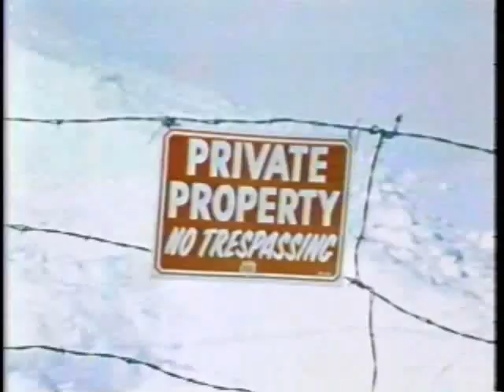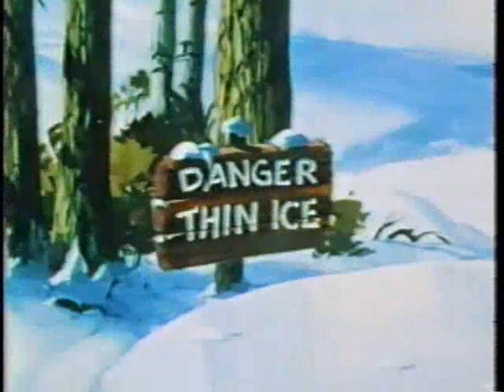Safety Savvy - John Deere Snowmobiles Part 2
"Safety Savvy" made by John Deere for the snowmobile line. Animated by Hanna Barbara.  Part 2.